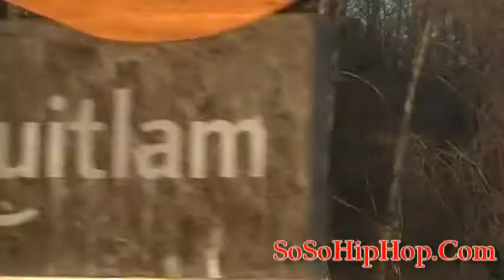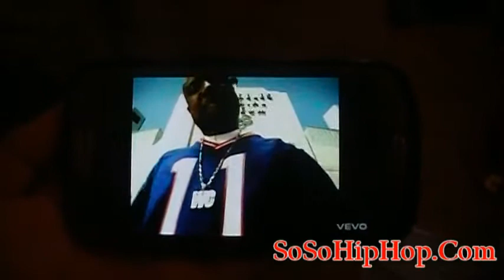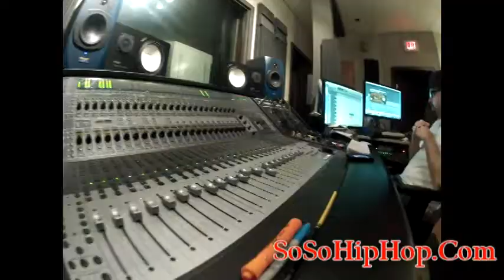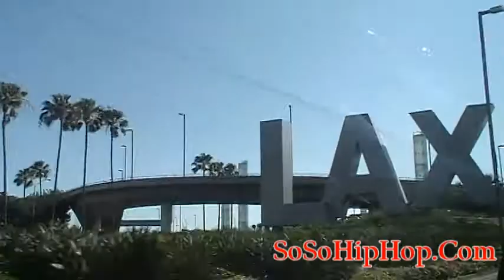HazeEnt ft. WC, Keep 6ix, Koncreto & B Style - Westside Ridin (Prod By Ervin "EP" Pope)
We Recently hooked up with the westcoast legend W.C. from westside connection. the beat is produced by Ervin EP Pope. EP is a Music Producer/ Composer raised in Watts, Ca. EP has worked and written for Kanye west, Jay Z, Janet Jackson, The Game, Diddy and Ne-yo just to name a few. including producing the song "Dreams" by The Game.

When making this song i connected california with oregon and vancouver canada. the video features clips from Seattle, Portland, and LA.

twiiter